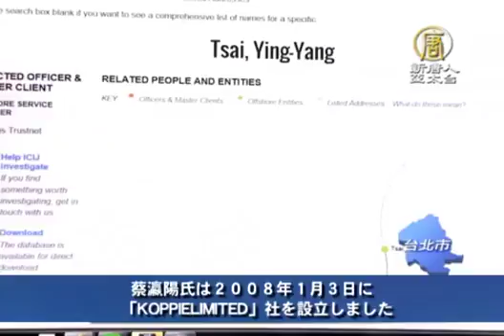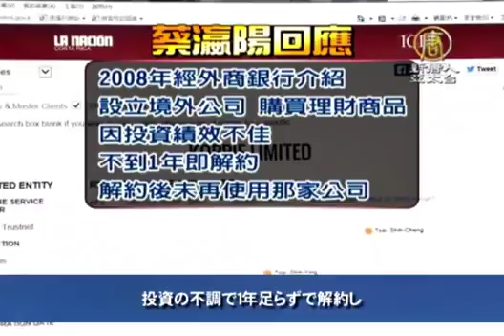パナマ文書に次期台湾総統蔡英文氏の兄の名前 20160413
【新唐人2016年4月13日】

パナマ文書流出で台湾次期総統蔡英文（さい えいぶん）氏の兄、蔡瀛陽（さい えいよう）氏の家族もパナマでダミー会社を設立していたことがわかりました。蔡氏の家族は、弁護士を通じて、「蔡瀛陽氏は国外の金融商品を購入する ために会社設立したが、長年使用されていない」と発表しました。